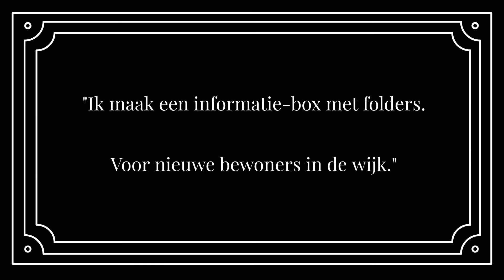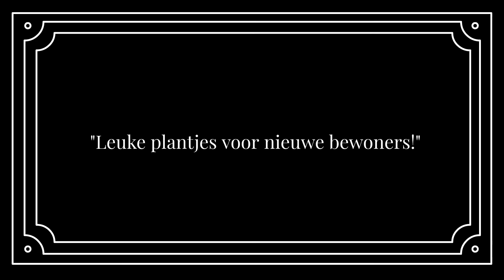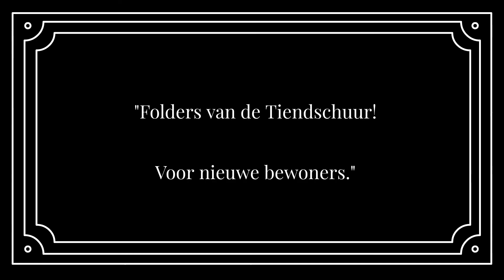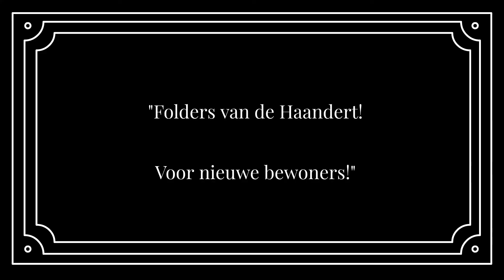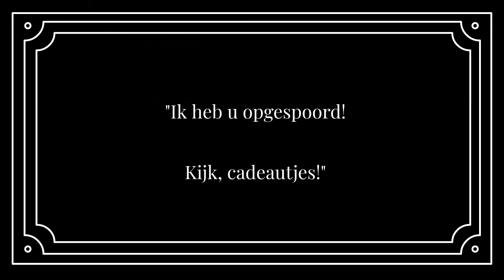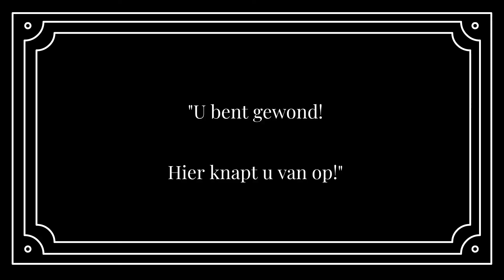Wijkgeheimen: Een warm welkom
In de wijk Op de Heide Tegelen maakten we samen met bewoners tien filmpjes en grappige vlogs over hun wijk, over wat hen bezighoudt, wie zij zijn. Dit onder de naam 'Wijkgeheimen'.

Het team Welkom Op de Heide verwelkomt nieuwe bewoners in de wijk met een informatiebox en cadeautjes. Met Petra, vrijwilliger van het Welkom-team, maakten we een grappig filmpje over deze werkzaamheden.

Spelers: Petra Clevers, Theo Kuijpers, Leonie Tielen

Met dank aan: bloemist Alles in huis, Tiendschuur, De Haandert, luxe bakkerij Chris en Petra, familie Spychala Tegelen